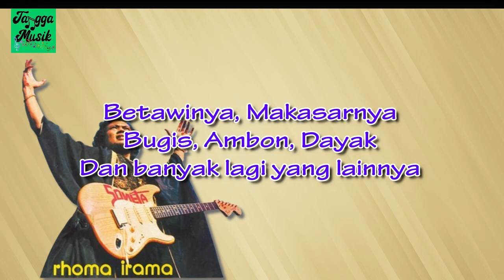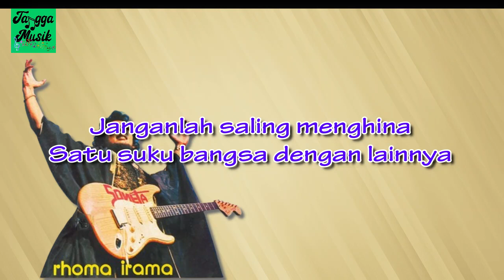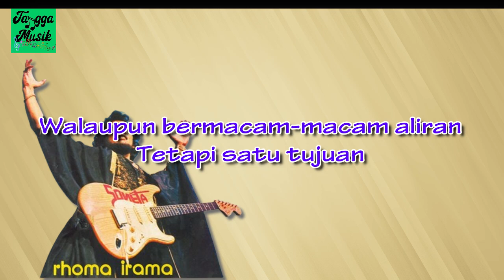135 Juta - Rhoma Irama HQ (Lirik Lagu)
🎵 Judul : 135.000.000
🎙️ Penyanyi : Rhoma Irama

📝 Lirik:
Seratus tiga puluh lima juta penduduk Indonesia
Terdiri dari banyak suku bangsa
Itulah Indonesia

Ada Sunda, ada Jawa
Aceh, Padang, Batak
Dan banyak lagi yang lainnya

Itulah Indonesia

Janganlah saling menghina
Satu suku bangsa dengan lainnya
Karena kita satu bangsa
Dan satu bahasa Indonesia

Lambang negara kita Indonesia
Walaupun bermacam-macam aliran
Tetapi satu tujuan

Itulah Indonesia

Betawinya, Makasarnya
Bugis, Ambon, Dayak

Terdiri dari banyak sukubangsa
Itulah Indonesia

Walaupun bermacam-macam aliran
Tetapi satu tujuan

Itulah Indonesia